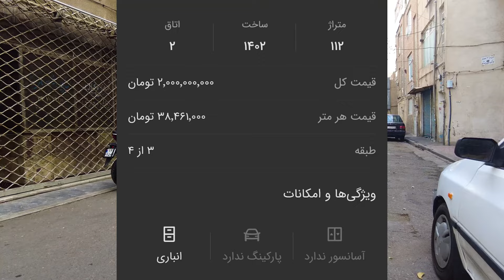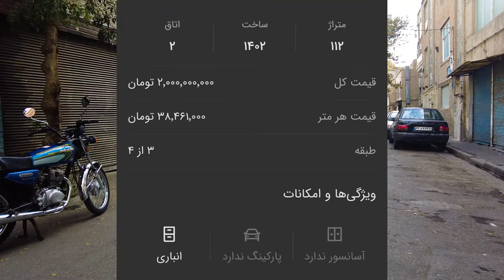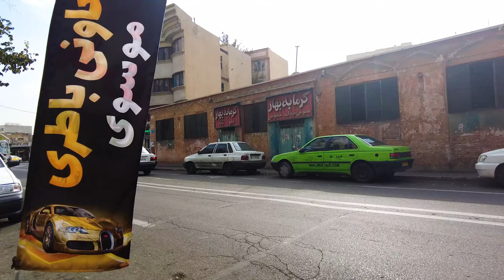Iran2024,tehran,Atabak neighborhood / محله اتابک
نظراتتون رو حتما برامون کامنت کنید🙏❤️